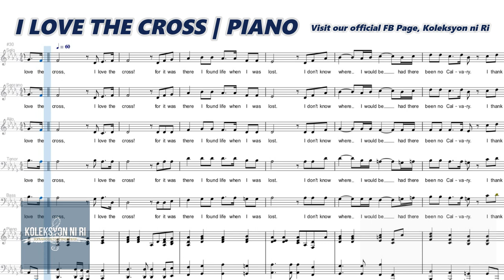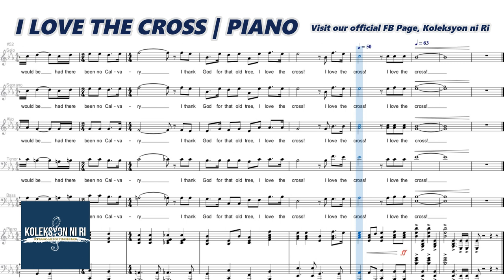I Love the Cross | Piano | Accompaniment | Lyrics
"I LOVE THE CROSS"
Words ad Music by Marty Funderbunk and Johm Lemonis
Arranged by Dennis Allen